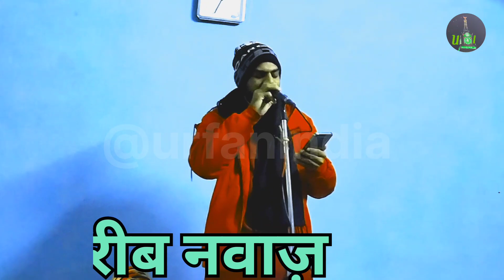ख्वाजा मोइनुद्दीन चिश्ती के हवाले से नात शरीफ़ 🎤✨💫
Khwaja Naat Sharif,

khwaja naat sharif,

khwaja naat sharif status,

ख्वाजा नात शरीफ,

khwaja naat sharif dj,

khwaja naat sharif ringtone,

khwaja garib nawaz naat sharif,

khwaja garib nawaz ki naat sharif,

khwaja sahab ki naat sharif,

khwaja ji naat sharif,

khwaja dana naat sharif,

Sharif video 2022,

Naat Sharif video 2023,

naat sharif video 2022,

naat sharif video 2022 ka,

नात शरीफ विडियो 2022,

नात शरीफ विडियो 2023,

sharif video 2022 ke,

naat sharif video 2022 new,

naat sharif video hd 2022,

naat sharif status video 2022,

naat sharif 2022 short video,

naat sharif 2022 tik tok video,

2022 ka new naat sharif video,

new naat sharif sarkar ke kadmon mein,

new naat sharif sarkar,

new naat sharif owais raza qadri,

new naat sharif status,

new naat sharif ring tone,

new naat sharif milad raza qadri,

new naat sharif dj,

Naat Sharif Garib Nawaz,

naat sharif garib nawaz ki shan mein,

naat sharif garib nawaz ki,

naat sharif garib nawaz status,

naat sharif garib nawaz ne,

naat sharif garib nawaz ki kavvali,

naat sharif khwaja garib nawaz,

naat sharif khwaja garib nawaz ki,

naat sharif 2023 khwaja garib nawaz,

naat sharif khwaja garib nawaz kursi par,

Khwaja Moinuddin Chishti,

khwaja moinuddin chishti qawwali,

khwaja moinuddin chishti status,

khwaja moinuddin chishti ajmeri,

khwaja moinuddin chishti naat sharif,

khwaja moinuddin chishti ki naat,

khwaja moinuddin chishti naat,

khwaja moinuddin chishti ka waqia,

khwaja moinuddin chishti live,

khwaja moinuddin chishti history,

khwaja moinuddin chishti ka,

2024 Naat Sharif,

2024 naat sharif new,

2024 naat sharif ringtone,

2024 naat sharif dj,

2024 naat sharif status,

2024 naat sharif,

2024 ka naat sharif,

2024 mein naat sharif,

2024 ka naat sharif new,

2024 ka naat sharif naya,

2024 ka naat sharif ringtone,